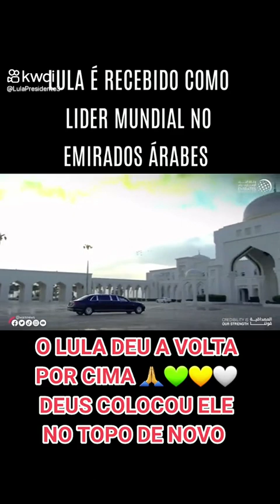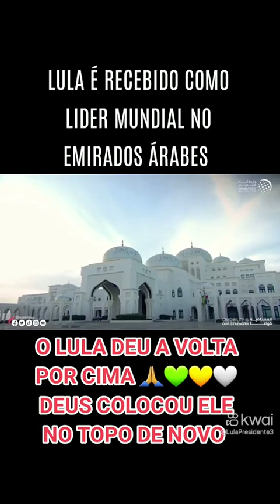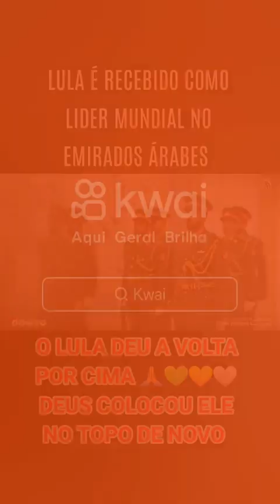24 de junho de 2023